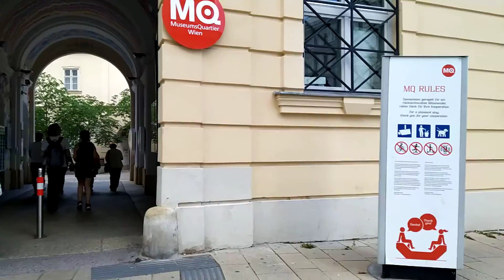Viyana Mariahilfer Strasse - Wien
Selamlar sevgiler. Viyana Mariahilfer Strasse Wien ile ilgili bir video sizlerle.